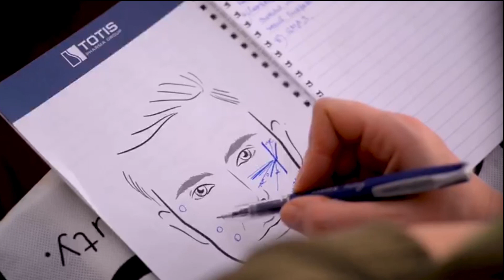SAYPHA FACE | ОДЕССА | 17 марта 2020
На конференции будут освещены основные запросы клиентов, с которыми они обращаются к косметологам: деловое лицо, Insta-образ, молодое лицо, Fashion-образ и позитивный образ.